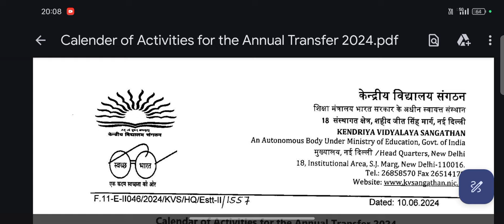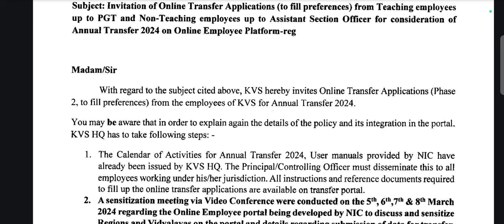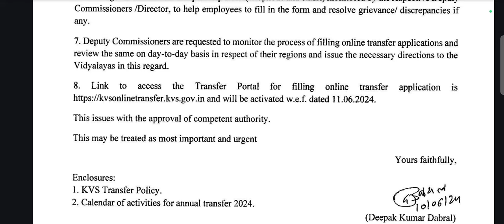और सबूत चाहिए || TRANSFER START